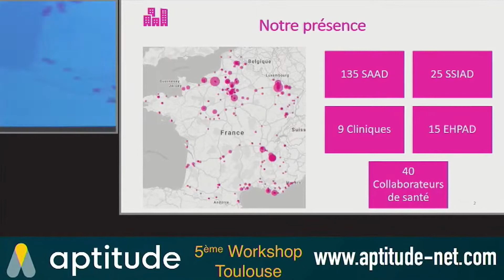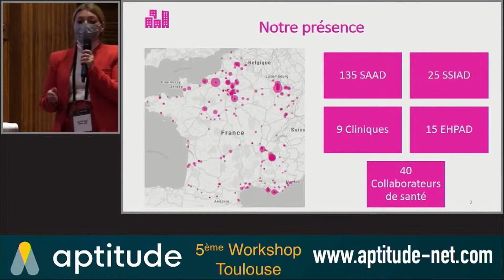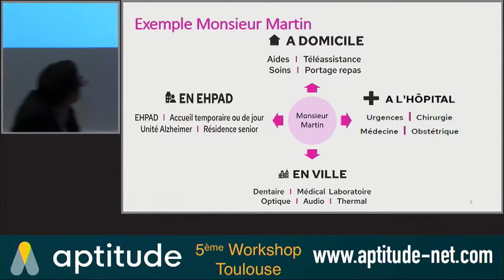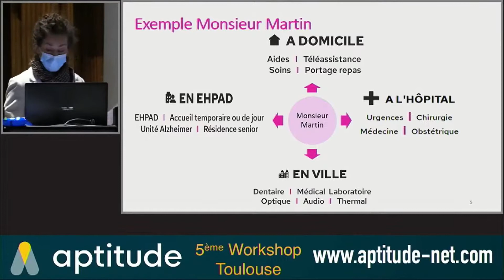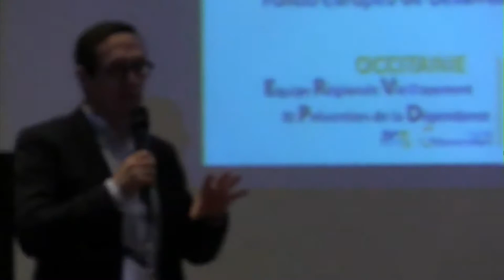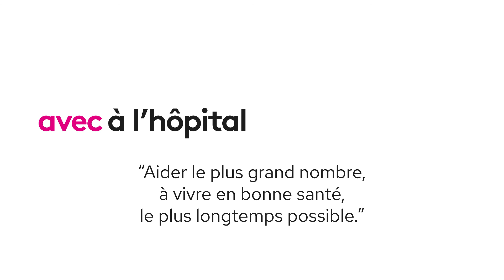APTITUDE - 5ème Workshop - Présentation de l'application Transmissions - avec.fr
🧐 Découvrez l'application Transmissions, présenté lors du 5ème workshop "Aptitude", par Claire Gabrini, reponsable d'agences et Chloé Gleyzes, apprentie responsable petite et moyenne structure au sein du Groupe AVEC.
Aptitude est un projet transfrontalier France – Espagne – Andorre qui a pour objectif de déployer de part et d’autre des Pyrénées des actions de prévention de la dépendance, chez les seniors, en constituant un réseau d'experts pour promouvoir le soin, la recherche, la formation et l'innovation en Gérontologie.